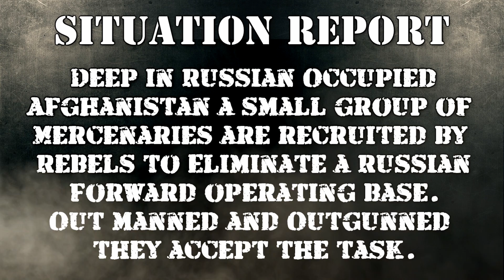Operation: Gun Runner - Arma 3